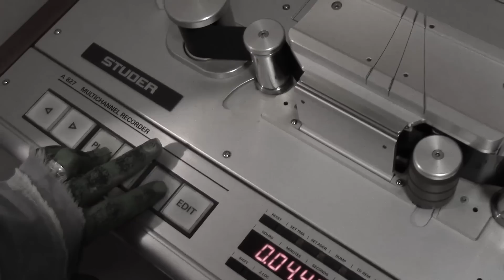Read My Lips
In-studio performance video of "Read My Lips," from HCTM's upcoming album (2016), "Underground." Follow Here Come The Mummies

The official YouTube channel of Here Come The Mummies.